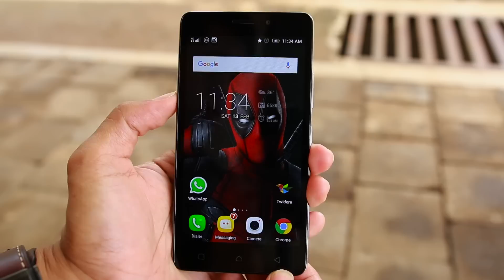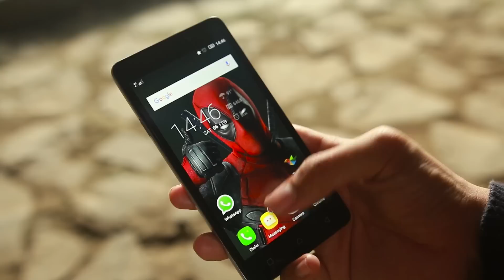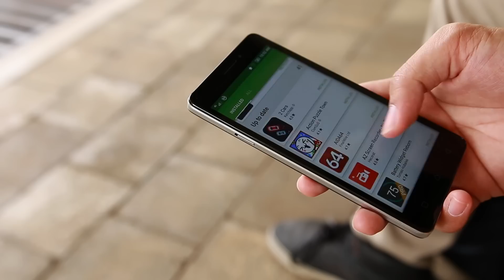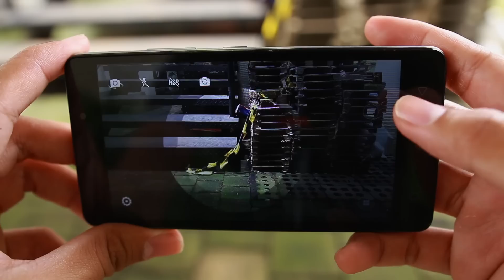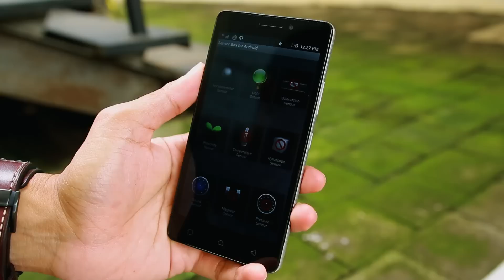Review Lenovo Vibe P1M - Indonesia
Akhirnya nyobain Lenovo lagi setelah sekian lama